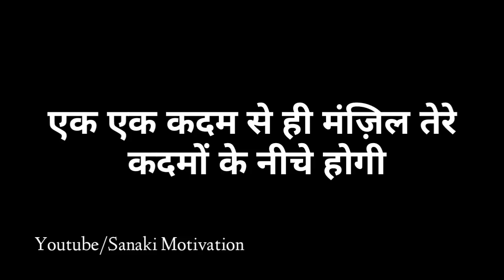बस एक कदम की बात है - Sanaki Motivation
बस एक कदम की बात है - Sanaki Motivation || Bas ek kadam ki bat hai || Hindi motivational videos ||

My setup :-